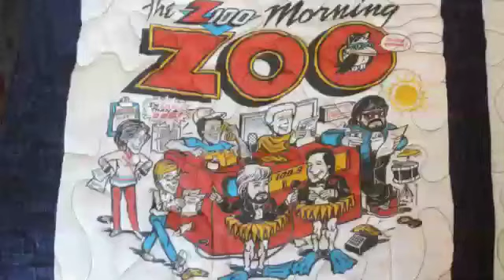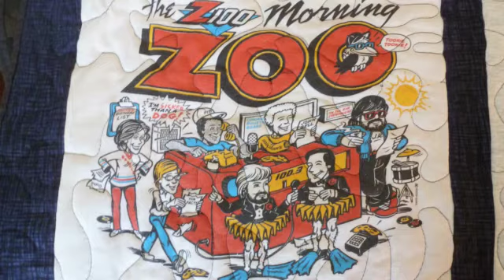WHTZ Z100 New York - 5th Birthday Party - August 2 1988 Pt 9